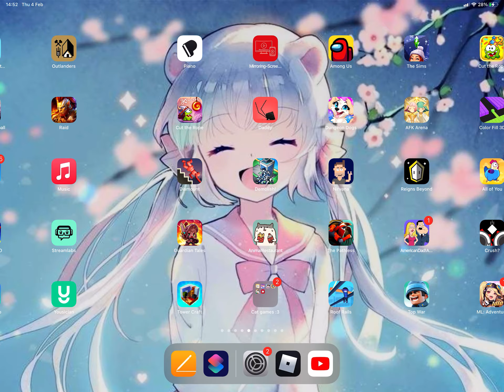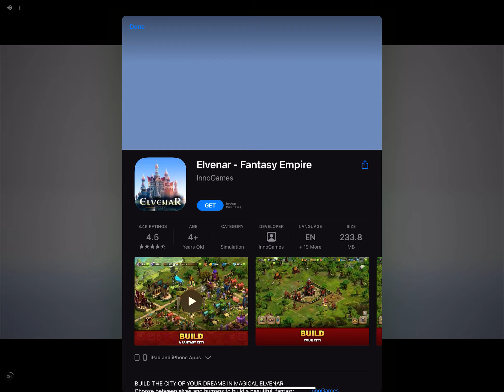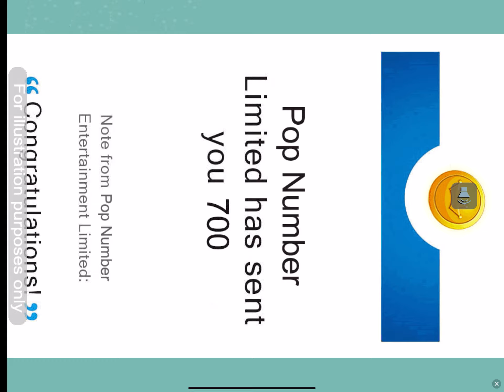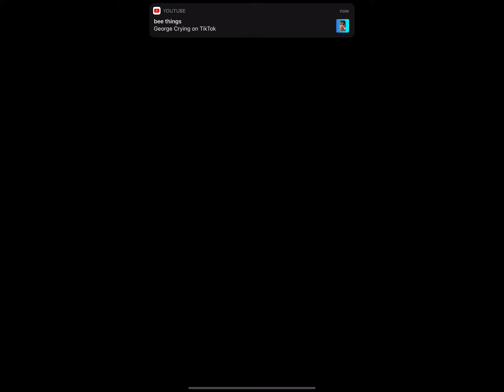I shouldn’t be playing this because I’m a boy.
Meh what’s the worst that could happen if I played a girls game?
*hears loud knock at the door* OH NO ITS THE FREAKING SECRET SERVICES AAAAAAAAAAAAAAH!